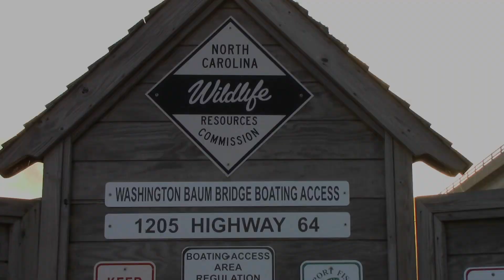Wildlife Pier Fishing Oct 2018 Near Manteo, NC (Outer Banks)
Spent a nice Saturday, October 6th getting out fished by my sister at the Wildlife Pier near Manteo, NC.